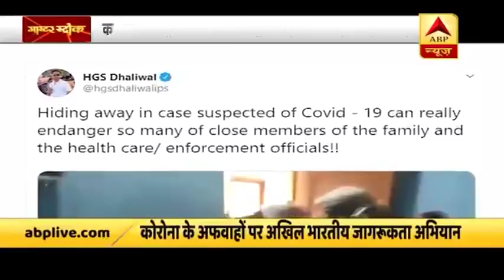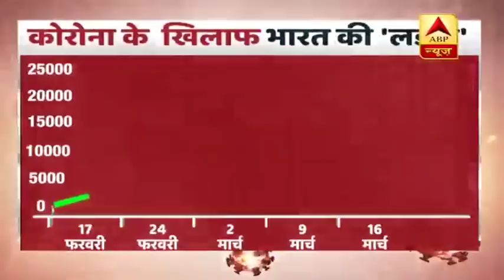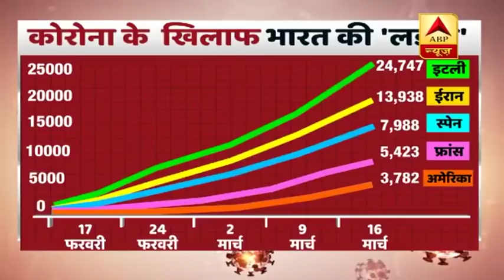कोरोना पर अफवाह फैलाएंगे तो फंसेंगे...जुर्माना लगेगा जेल जाएंगे ! | Master Stroke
कोरोना में सबसे ज्यादा खतरनाक है, झूठ बोलना. अगर आपको बुखार है, आप खुद को बीमार महसूस कर रहे हैं तो घर पर ही रहिए,बाहर मत निकलिए. क्योंकि अगर आपको कोरोना हुआ तो फिर आपकी वजह से संपर्क में आने वाले अन्य लोग भी संक्रमित हो सकते हैं. देश में ऐसे केस भी हो रहे हैं जहां कोरोना के मरीज छिप रहे हैं, भाग रहे हैं और फिर पुलिस उन्हें खोज रही है. हमारे पास ऐसी भी तस्वीरें हैं जहां पुलिस, कोरोना संक्रमित को पकड़कर जबरदस्ती अस्पताल ले जा रही है.